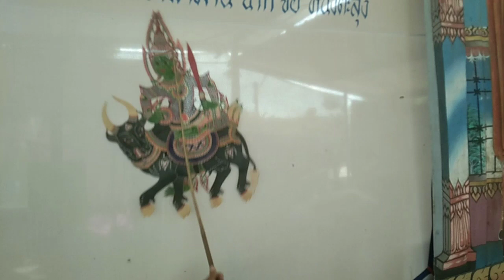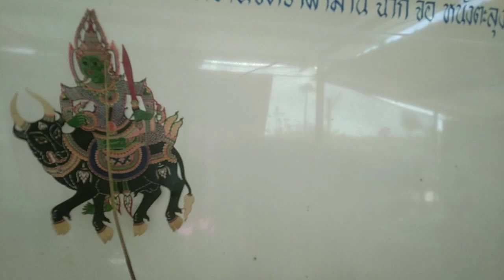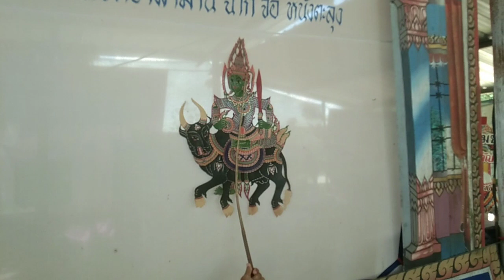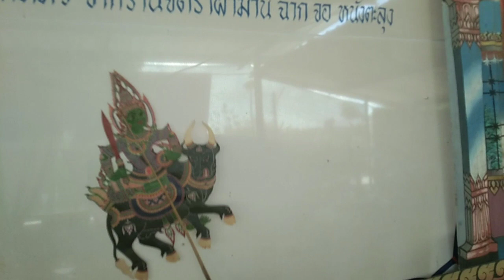แสดงสดกลางวันแบบไม่เล่นเงาเชิดโค สถานที่หอศิลป์ พัทลุง ( 27/4/67)